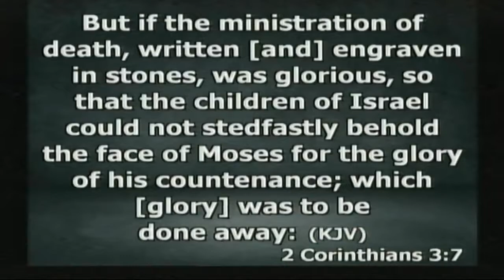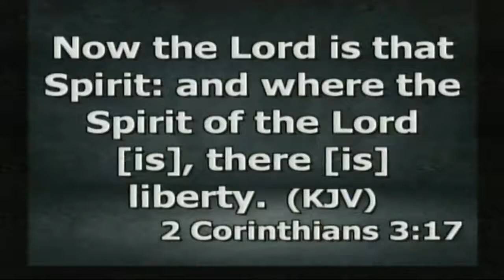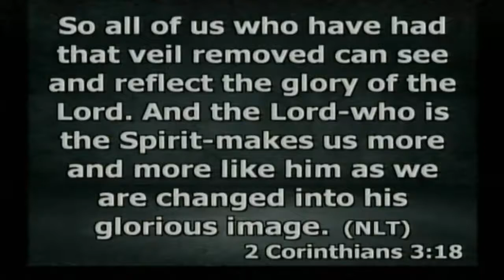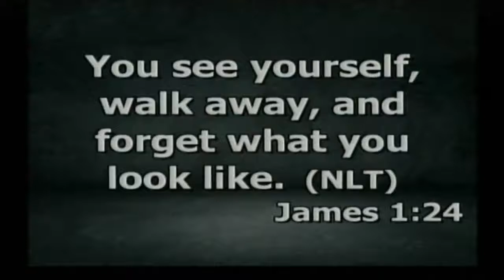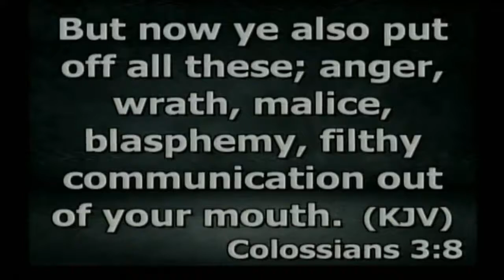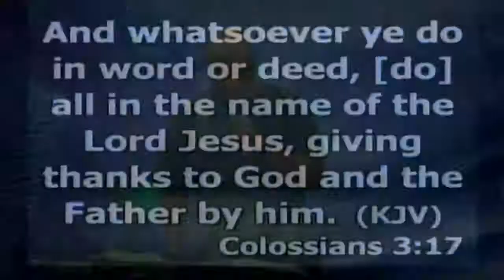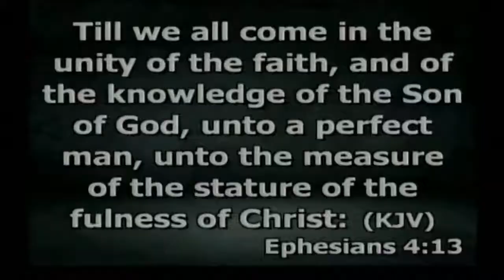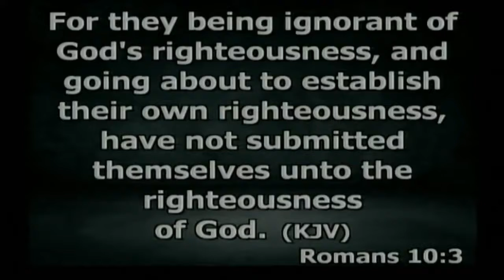BUILDING YOURSELF IN THE WORD OF GOD ===PASTOR BARRY KUMBE